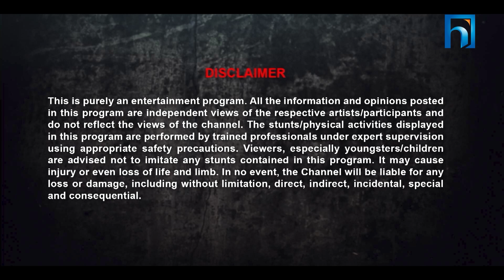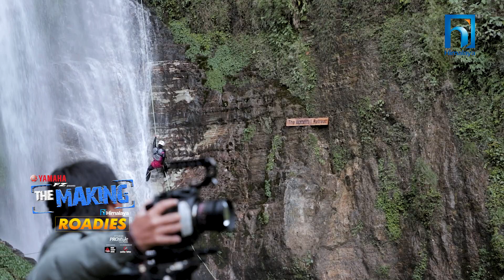Himalaya Roadies | Season 4 | THE MAKING | Episode 17| JOURNEY ROUND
SIMOSH SUNUWAR

UTTAM HUMAGAIN

LINE PRODUCER
BASANA TIMILSINA

ASST. DIRECTORS
BASANA TIMILSINA
JZARANA RAI
MAHESH MAHARJAN
UTSAV UPRETI

PRODUCTION MANAGER
RAJESH ACHARYA

GANG LEADERS
AASIS RANA A.K.A. LAURE
ANOOP BIKRAM SHAHI
DEEYA MASKEY
SAMAN SHRESTHA

PI AUDITION HOST
DIWAS SHRESTHA

PRODUCTION SUPERVISOR
SANISH SUNUWAR

CONTESTANTS SUPERVISOR
FARESH HUMAGAIN

DATA MANAGER
LAKSHYA TIMSINA
SUMAN KIMULBU

PRODUCTION ASSISTANT
NRUPESH RUPAKHETI
RANJAN KOJU

CINEMATOGRAPHERS
GOPAL RAYA
SOORAZ SHRESTHA
RAJENDRA HUMAGAIN
BREZENDRA BHATTRAI
KIREET RAJ BHANDARI
SANDEEP THAPA
ANKUR GURUNG
BHUPEN THAPA MAGAR
SAURAV THAPA
GOKUL HUMAGAIN

DRONE OPERATOR
SURESH KAFLE

DRONE OPERATOR (2ND UNIT)
SOORAZ SHRESTHA
PASANG SHERPA

CHIEF EDITOR/COLORIST
PRABIN SHRESTHA

SENIOR EDOTOR
HIMAL JOSHI
EDITORS
SUBASH DEVKOTA
DIPU CHAULAGAIN
JZARANA RAI

GRAPHICS / ANIMATION
SIMOSH SUNUWAR

GRAPHICS DESIGN
VIJAY BASHYAL

POST PRODUCTION
JUNTARA FILMS

SOUND
SAGAR GHIMIRE
KISHOR KHANAL

ASST. SOUND
NIRAJAN GHIMIRE

SOUND MASTERING
KIRAN TULADHAR

MUSIC/BACKGROUND SCORE
SHANISH SUNUWAR
KIRAN TULADHAR

VOICE OVER
ALOK THAPA

ART DIRECTOR
GANENDRA JIMI

ART SUPERVISOR
MAHESH MAHARJAN

ART ASSISTANTS
NARENDRA RAI
SANDIP MAGAR
RAJKUMAR RAI

MARKENDEY DIPPIM BASNET
NIROJ KAPALI
PASANG SHERPA
NIKEET NEUPANE

STYLIST
RANJANA BHATTARAI

ASST.  STYLIST
AJEET RIJAL

WARDROBE PARTNERS
Brocade Official
Instyle
DNS Project
Royal Galleria
Top Shop
Huba Official
Dissoficial
MenzFhome
Style Fibro
YOLO
Moments Outlet
Accessories Nepal

MAKE UP (PI)
DEEPU PAUDEL

MAKE UP (POKHARA)
BINOD LAMA
ANU MAHARJAN

HAIR STYLIST
ANU MAHARJAN

SPOT
DIPAK SHRESTHA
SANDEEP SHRESTHA
SAMAR LAMA
RUPESH RAYAMAJHI

SOCIAL MEDIA MOBILIZER
BIBEK POKHAREL
JZARANA RAI

LIGHTMAN
SALYAN YOGI
DEV RAJ HUMAGAIN
KUMAR HUMAGAIN

MEDICAL PARTNER (STAR HOSPITAL)
DR. UJJWAL SINGH BOHORA
NARAYAN SHRESTHA

TRANSPORTATION
SURAJ SILWAL
SUSHIL SIGDEL
ISHWOR MAGAR
UDAY PARAJULI
ANIL JYAKHWA

KITCHEN
HARI THAPA MAGAR (HEAD CHEF)
DEV RAJ BHANDARI
PAWAN PRADHAN
KUMAR BASNET

SECURITY
GARUD SECURITIES

EXECUTIVE PRODUCER (HIMALAYA TELEVISION)
SAHENDRA SHRESTHA

GOVINDA DHAKAL

MARKETING MANAGER
ANJAN LAMICHHANE
HITESH K.C

MARKETING & PR OFFICER
LAXMI MAINALI
GYAN POKHREL

SPECIAL THANKS
HOTEL JALMAHAL, POKHARA
POKHARA CANYONING
HOTEL SWISS INTERNATIONAL, POKHARA
THE CLIFF, KUSMA